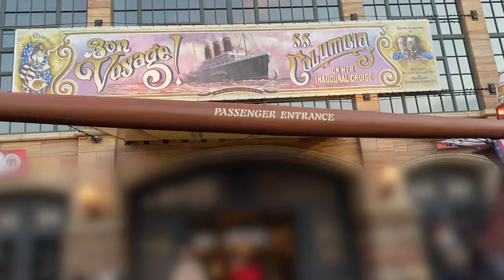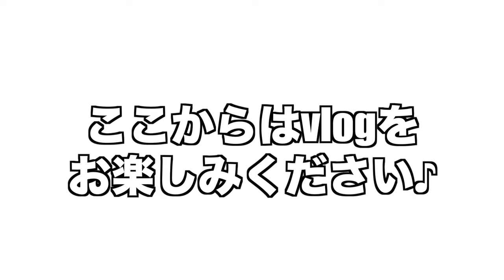【ドッキリ】ディズニーシーでパパとママを探しだせ！！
みなさまこんにちは！みくです❤︎
今回は初めてパパママにドッキリを仕掛けちゃった〜！！！
ディズニーシーの中でみつけだせるのか！？